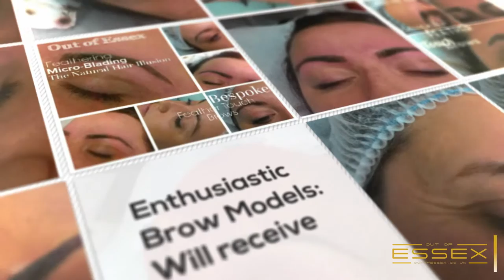Out of Essex - Glamour Cosmetic Surgery Style Video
· Motion Graphics
· Graphic Design
· VFX
· Web Design & Development
· Web apps
· Videography & Photography